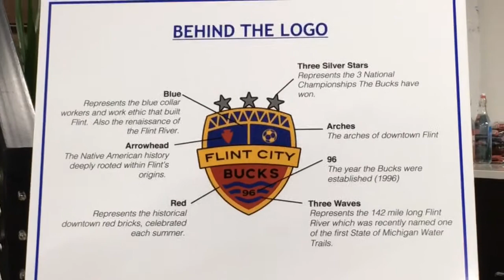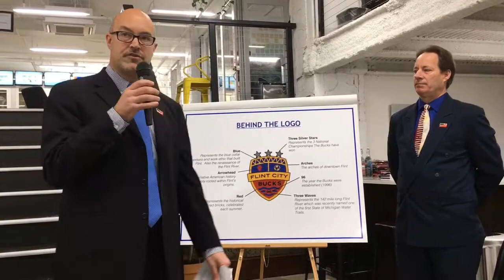Flint’s new soccer team announces nickname, color scheme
The Flint City Bucks begin their inaugural season May 11